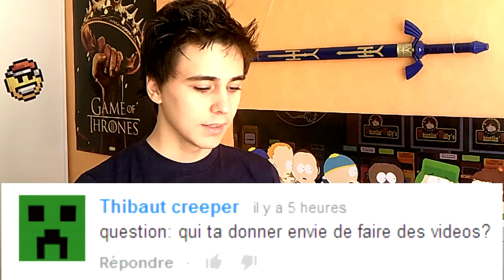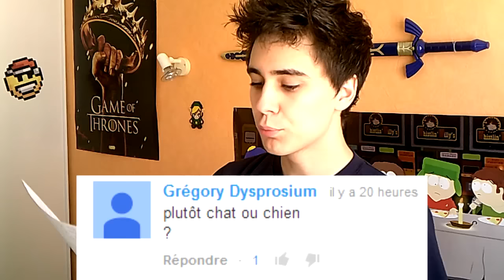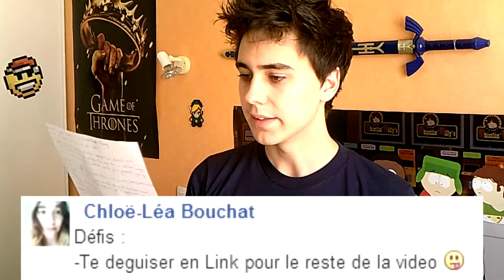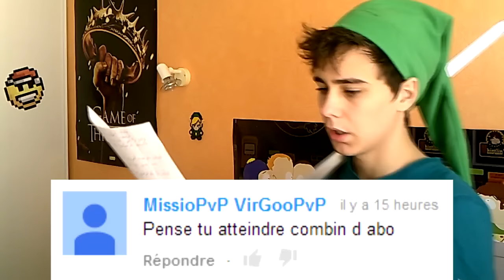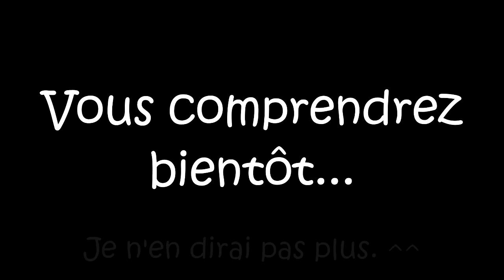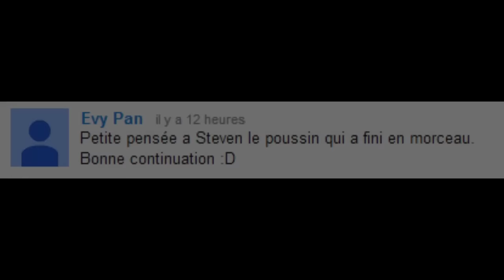Je suis... LINK ? - FarodShow #1 | F.A.Q.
C'est avec cette petite vidéo FAQ qu'on finit cet été ensemble ! Avec un rythme de 2 à 3 vidéos par semaines, je me suis éclaté à produire et faire vivre cette chaîne, j'espère vraiment vous avoir diverti. :)
Avec ma rentrée en fac, le rythme de sortie de mes vidéos va bien baisser, mais la qualité et l'humour resteront là.
Pour la FAQ je suis désolé de ne pas avoir pu prendre toutes les questions, certaines étaient bonnes, des défis auraient été sympa à réaliser; bref j'en garde certain sous le bras pour un probable FarodShow #2 ... ;)
Bref je vous remercie, plus de 1500 abonnés à la chaîne et 110 000 vues, une belle petite communauté, que des commentaires gentils à lire; bref vous êtes parfaits !
Merci Emilien pour m'avoir aidé à tourner certaines prises !
À très bientôt, et bonne rentrée !
Clément

Ps : I love you Steven...